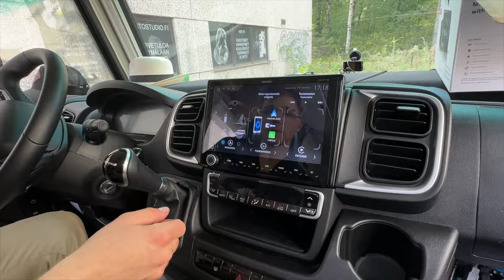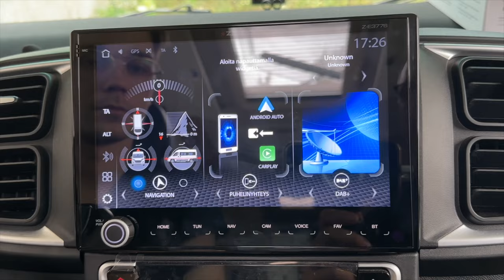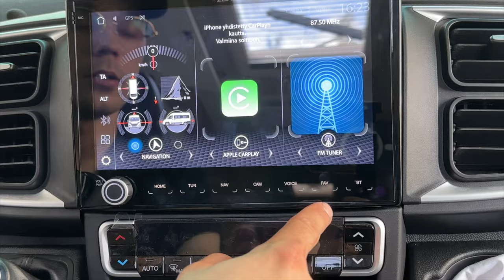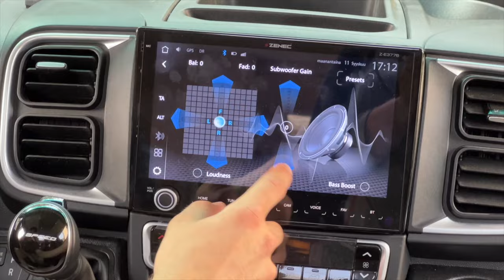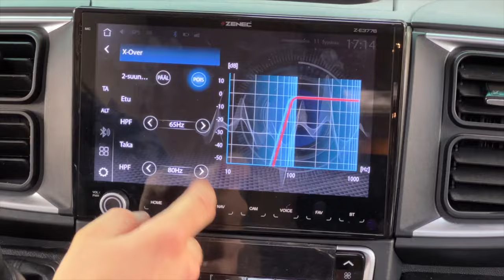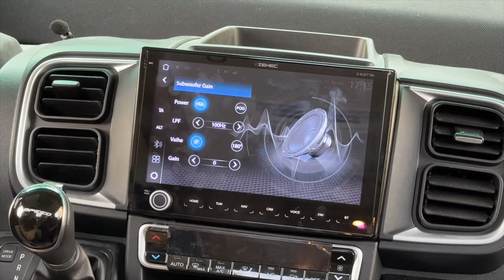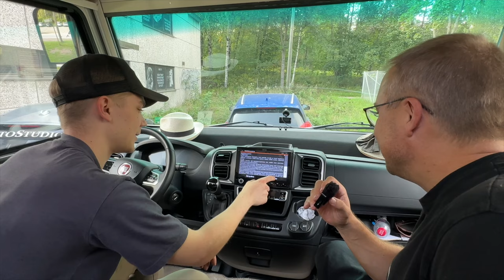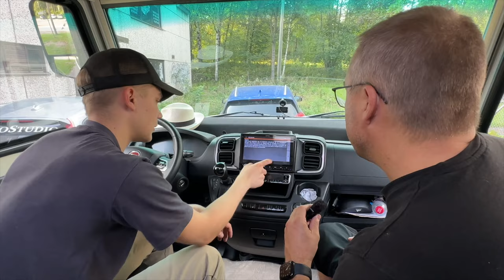Uusi Zenec Z E3776 ja päivitetty äänentoisto Lissuun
Päivitimme meidän matkailuautoon "Lissuun" äänentoiston ja navigoinnin. Uusi Zenec Z-E3776 multimediasoitin, Audison kaiuttimet ja Audison aktiivinen subwoofer.